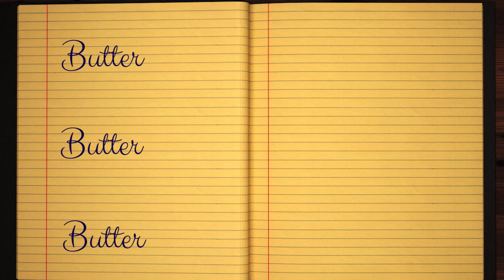Learn how to Write the Name Butter Signature Style in Cursive Writing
Butter - did you always want to learn how to write your name in calligraphy and make it pretty?